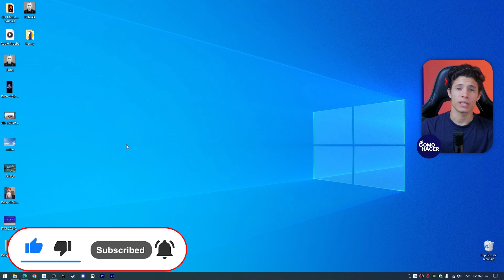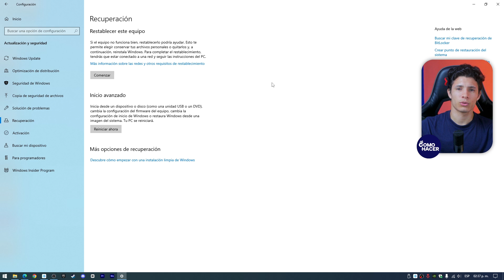Cómo BORRAR TODO de mi PC Windows 11/10/8/7 | 💻 Sin Formatear ni Reinstalar nada 🔄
¿Quieres limpiar tu PC por completo sin pasar por el tedioso proceso de formateo y reinstalación? Este tutorial exclusivo te enseñará cómo borrar todos los datos de tu ordenador con Windows 11, Windows 10, Windows 8 o Windows 7 de una manera rápida y segura, preservando tu sistema operativo intacto. Descubre los métodos efectivos y sencillos para eliminar archivos, limpiar el espacio en disco y optimizar el rendimiento de tu equipo sin perder tiempo en reinstalaciones.